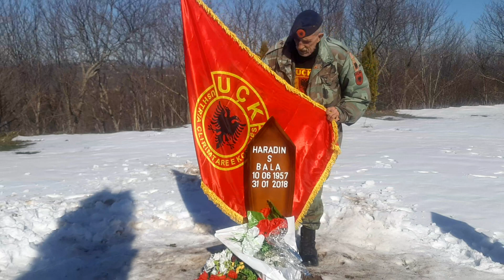Nga Orllani Zahir Pajazitit ne Kleçk